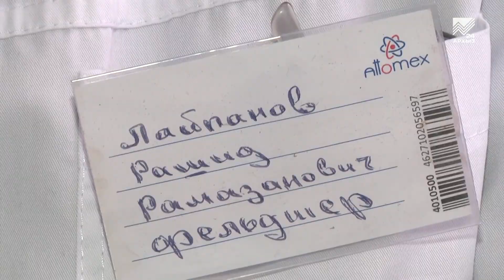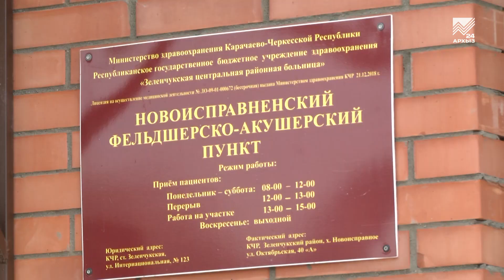Новый ФАП появился в хуторе Ново-Исправненский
Год прошел, полет нормальный! Медицинская помощь для жителей хутора Ново-Исправненский вышла на новый уровень с появлением там нового фельдшерско-акушерского пункта. Условия работы в котором высоко оценил местный фельдшер, который впервые за свой тридцатилетний стаж работает в по настоящему комфортных условиях. Подробности  в сюжете.